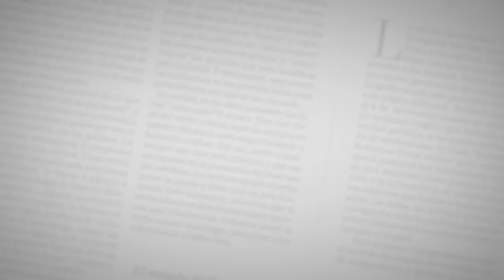Previa del partido Junior contra Blooming desde Bolivia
Rosember Anaya, enviado especial de EL HERALDO, analiza la previa del partido entre el cuadro tiburón y el conjunto boliviano.